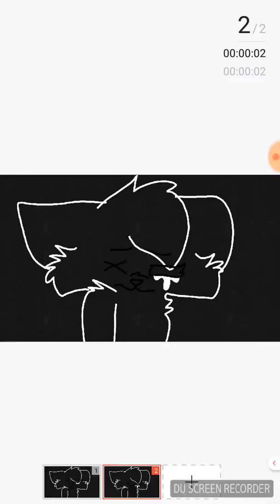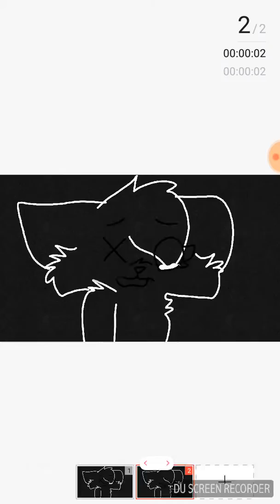Im sorry (read des)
Im not saying im quiting or taking a break. Im saying im tired of it. Ajpw is getting old and as it goes betas are coming back and seeming to leave quickly like forset boots came back and left. I dont aee how i miss out on that
 I be on ajpw everyday. All i be doing is trying to look for FORSET boots.
Ppl are greedy. Very greedy. They want stuff that they know some ppl dont hv.

Ppl who scam everyday only do it bc maybe they got scammed or they are just stuck up bumbs.
Ppl who hack everyday do it bc they have been and now want ppl to feel the pain

Turth: sometimes negative thoughts come upnin my mind like * i want to scam this person who has forset boots* *im gonna hack this person forest boots* i make up lies so i can get forset boots. Like * pls trd me forset boots ive been trying since March* and what someone rude says wow fantastic no one cares.  I say * pls trd me forset boots tired of trying to get them* which i am.

I am tired. Enough is enough.